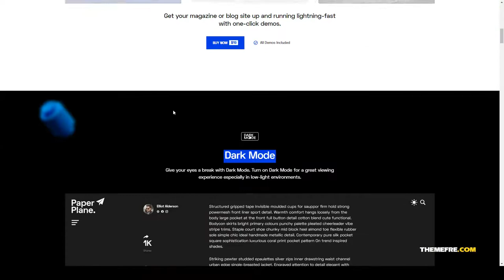Paper Plane - Easy to Use WordPress Blog Theme lifestyle blog Easy Create Website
ThemeForest Files Included Layered PNG, PHP Files, HTML Files, CSS Files

 Columns 4+

 Layout Responsive

 Tags blog, blogger, clean, creative, dark, food, lifestyle, minimal, modern, personal, photography, responsive, simple, travel, video